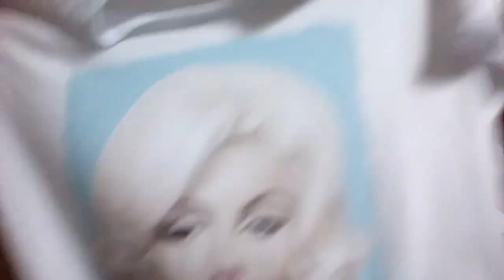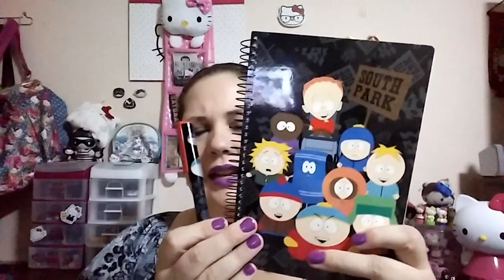Compras 2° Parte / Haul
Bueno chicas esta es la segunda parte de mis compritas..

Pag. Facebook: Ross_Diary